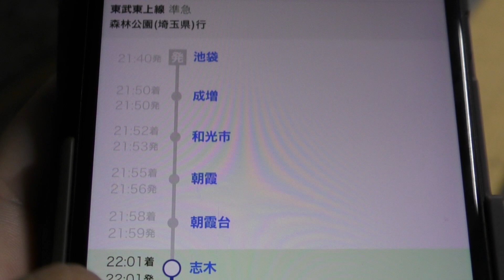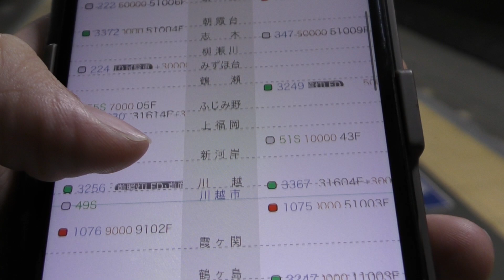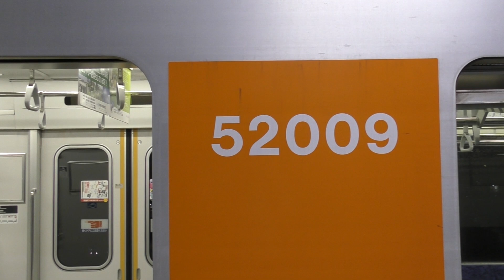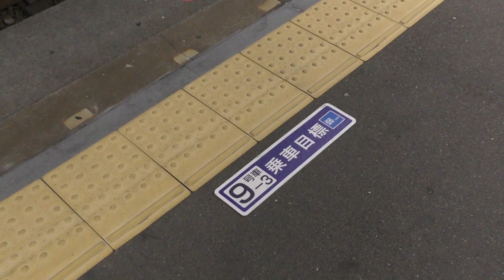【東武50000系ラッシュ】柳瀬川駅で1時間もしないうちに東武50000系の全編成に出会えるということが起きました。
2倍速でご覧ください。柳瀬川駅の面縦は望遠が必要となると思います。東武30000系が多い中、それを避けるようにして高頻度で東武50000系に出会えることは意外とすごいことだなと思いました。

【50000系登場順】
51005F、51007F、51003F、51006F、51004F、51002F、51009F、51001F

※東武50000系51008Fのみ、東上線で活躍していません。東武本線、そして、東京メトロ半蔵門線、東急田園都市線で活躍しています。その様子はこちらから。

●このチャンネルのホームページはこちら（小川れいか旅行の行程表などが載っています）